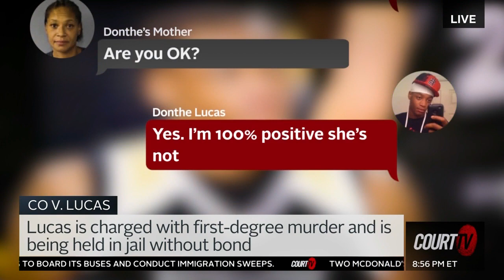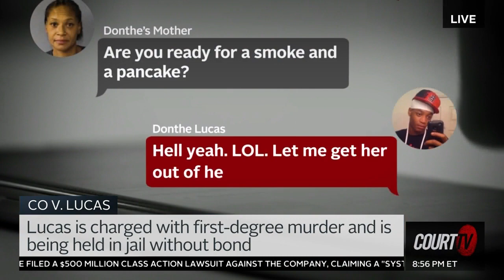Missing Kelsie Schelling's Boyfriend Arrested for Murder | Court TV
TRIAL TRACKER: Kelsie Schelling was a young pregnant woman who went missing in February of 2013. Now, her boyfriend Donthe Lucas is charged with her murder.